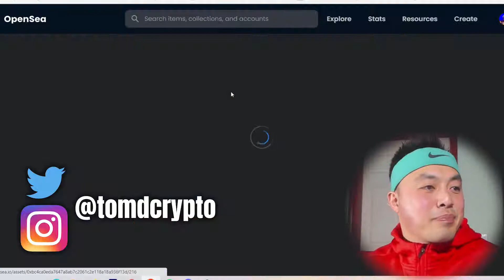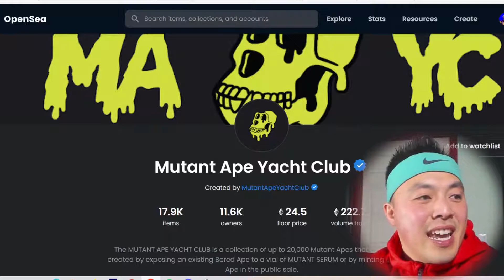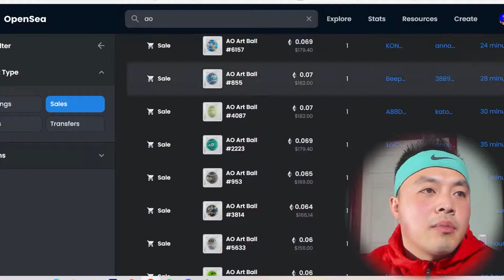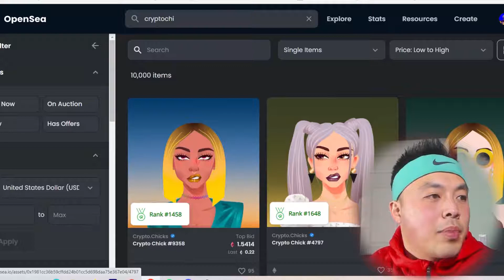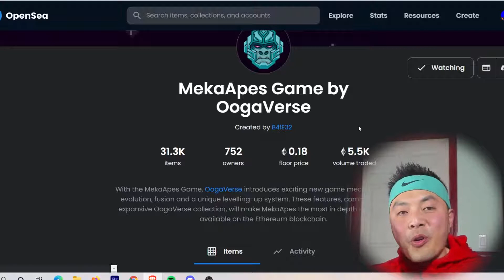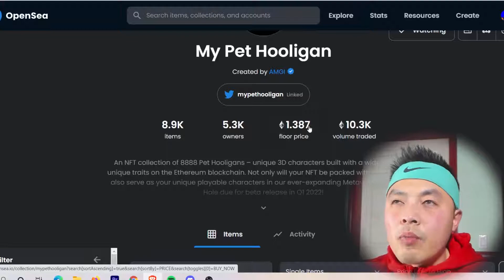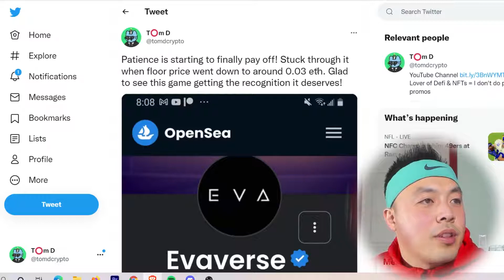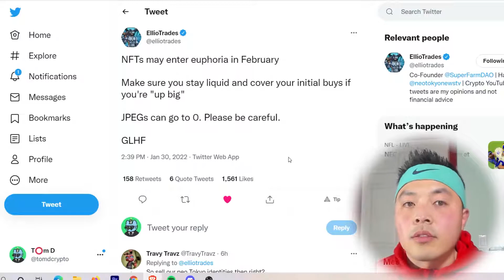NFT Bull Run Continues! NFT Market Update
Let's Talk About The NFT Market

0:00 Intro
0:15 Bored Ape Over 100 ETH Floor
1:19 Rafael Nadal Wins 21st Grand Slam Title
3:05 Azuki
3:47 Clone X
4:09 Mutant Ape Yacht Club
5:30 Cool Cats / Cool Pets Coming
6:45 AO Art Ball
8:40 Doodles
9:37 Eva Longoria & Crypto Chicks
12:30 My Thoughts On Current NFT Market
16:55 My Pet Hooligans
17:42 Don't Sleep On Doge Pound Studios
18:37 Evaverse
21:08 Closing Thoughts